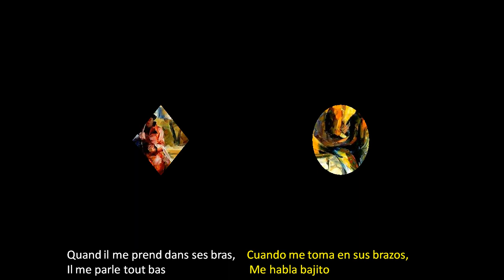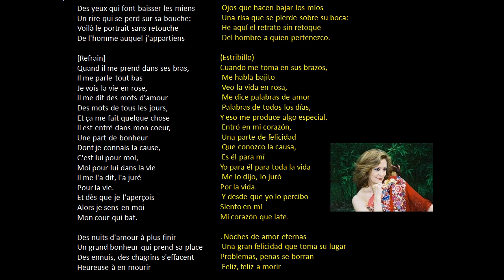"La vie en rose" Olga María Ramos con pinturas de Leonid Afremov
Preciosa presentación. Pinturas y música.